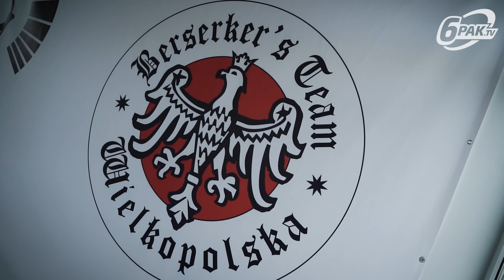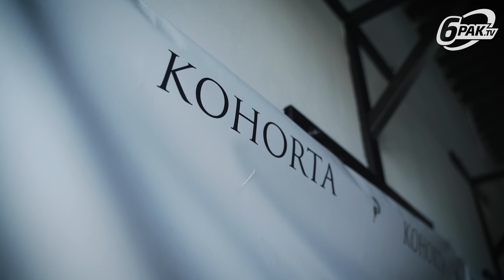SPARING | SPRAWDZAMY FORMĘ BANDURY!